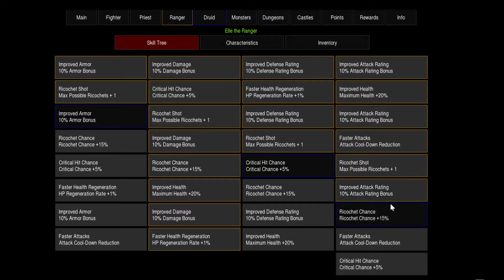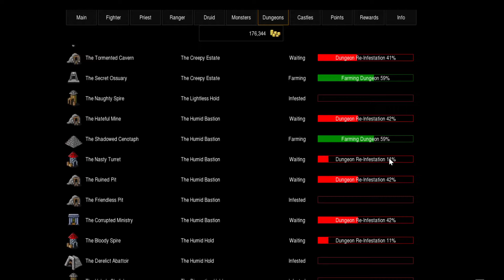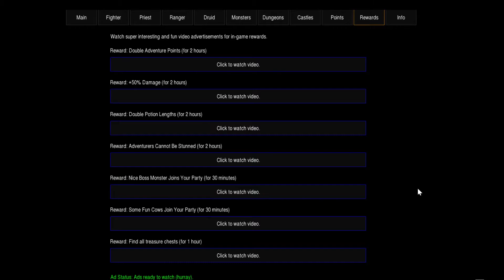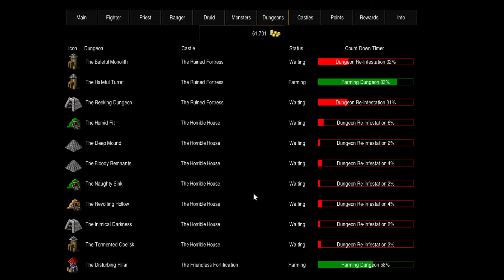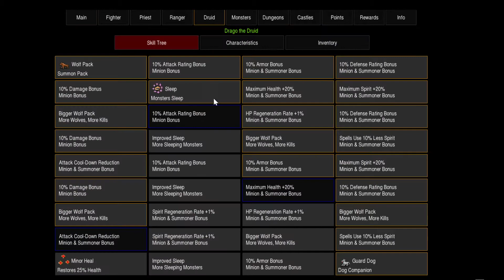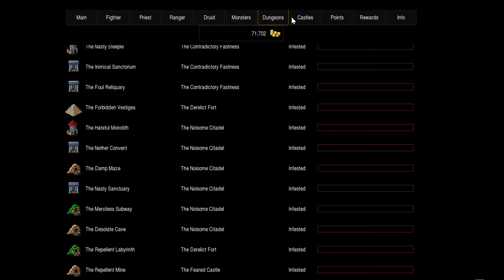Less Clicking, More Raiding! Endless Loot and Dungeons! Clickpocalypse 2 - First Impression Gameplay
First Impressions Playlist Clickpocalypse 2 is an idle game where your team of adventurers run around in the world, clearing dungeons and attacking castles. Why? For the loot!